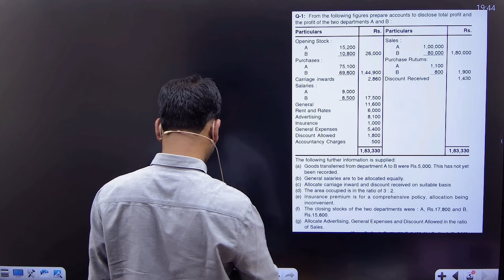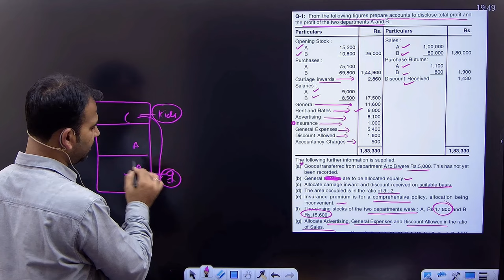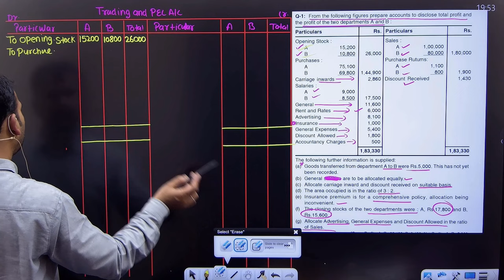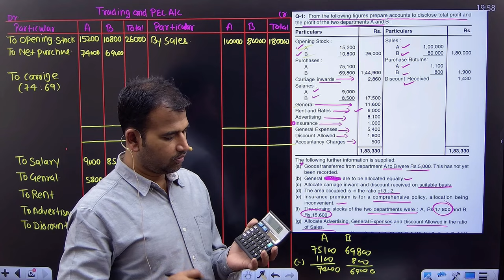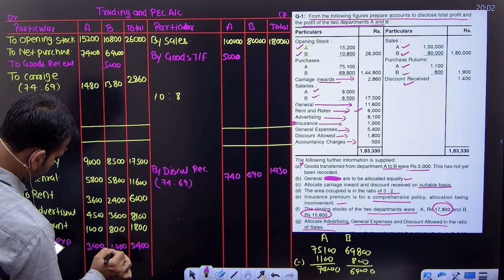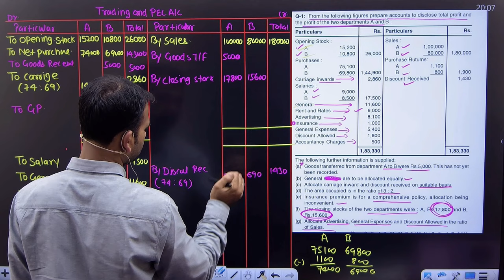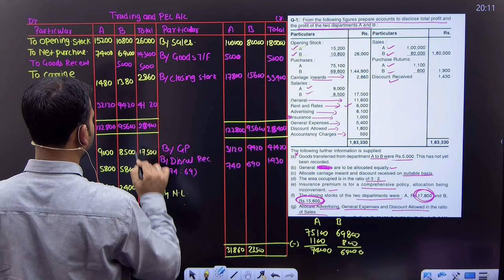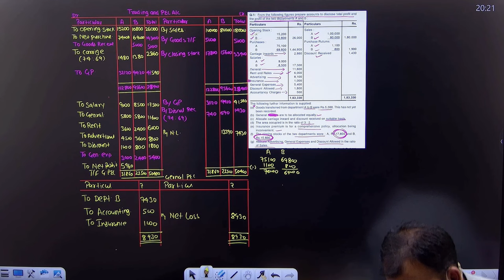financial account class for bcom | practice questions | departmental a/c | part 2 | 2nd year